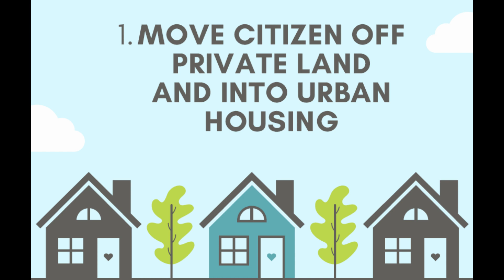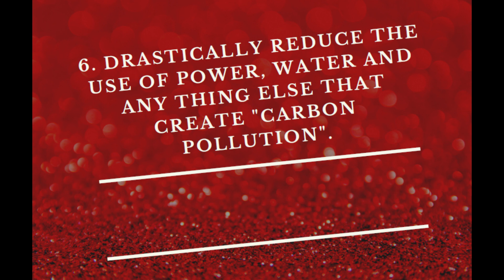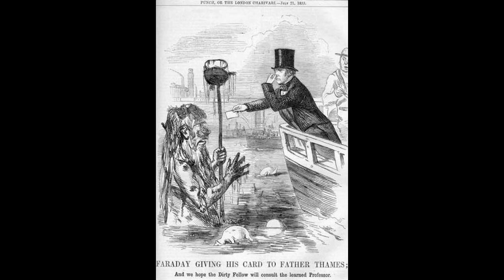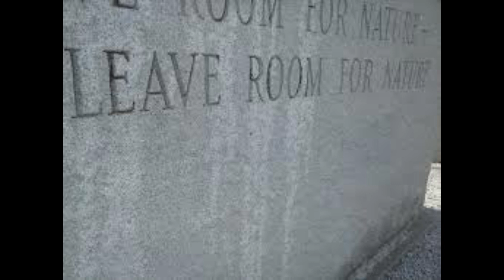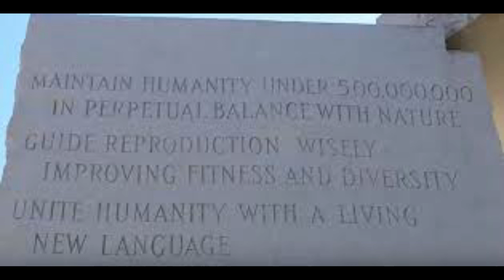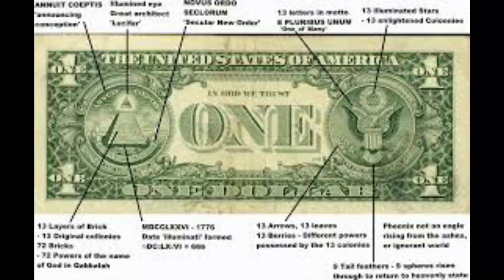Agenda 21 in URDU | United Nations | 1992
Do you know what happened in 1992 in the United Nations related to AGENDA 21? Watch the Video. Learn about AGENDA 21 in URDU. We have provided the summary in points for you.